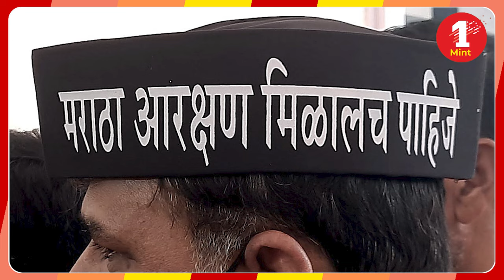Maharashtra | मराठा आरक्षण के सामने झुके एकनाथ शिन्दे कौन सी मांगे हुई पूरी | Maratha Reservation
(story and video source by social media and twitter handle)

Join us for the latest updates on 1mint news  Stay informed and engaged with our in-depth reporting, exclusive interviews, and real-time updates. Don't miss out on the most crucial news stories from India and around the world. Subscribe to our channel and hit the notification bell to stay updated with all the Hindi News,   latest news,  hindi news, russia ukraine war, war update,World News, Sports News, Entertainment News and live updates 1mint 1 Minute

1Mint News (सबसे अलग) + देश की पहली पसंद